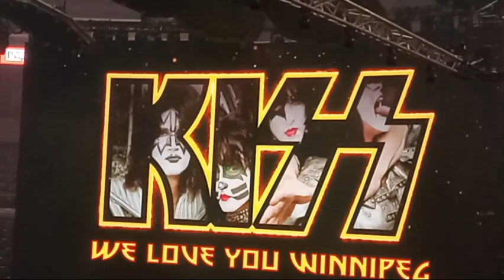KISS performs in Winnipeg 11-15-2023